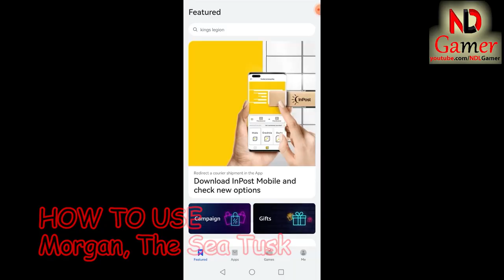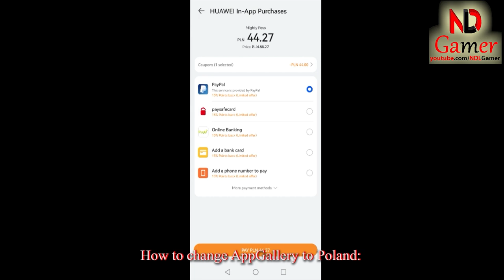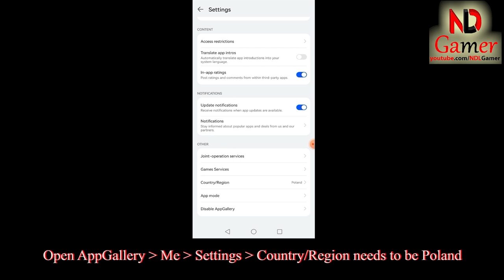Mighty Party - How to use Morgan, The Sea Tusk and 20% Discount Coupons for mobile users